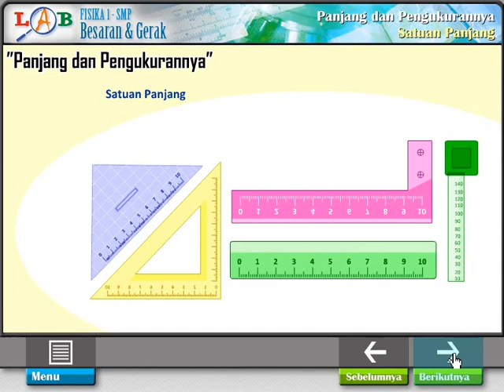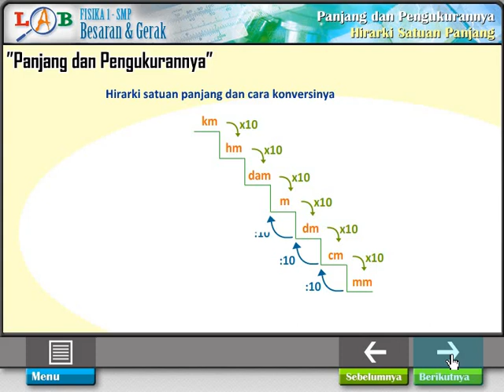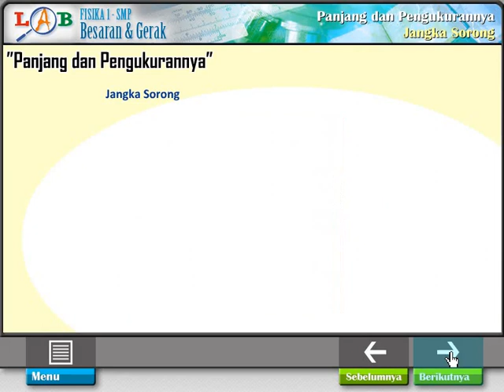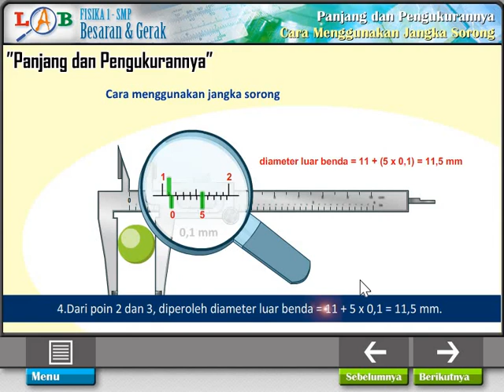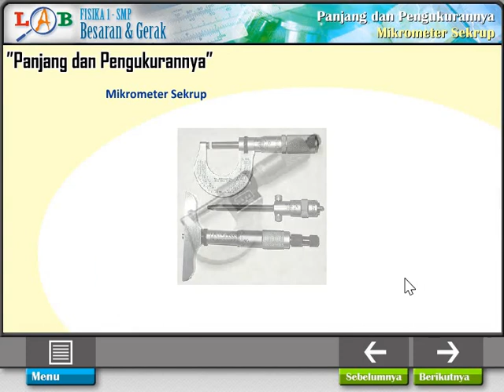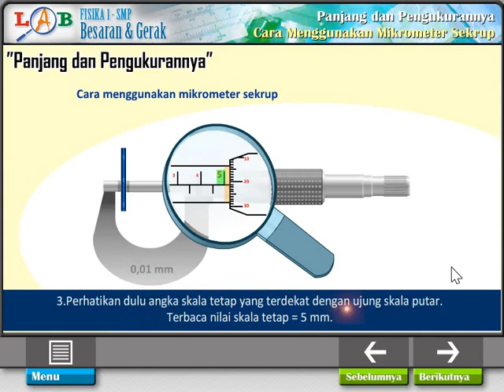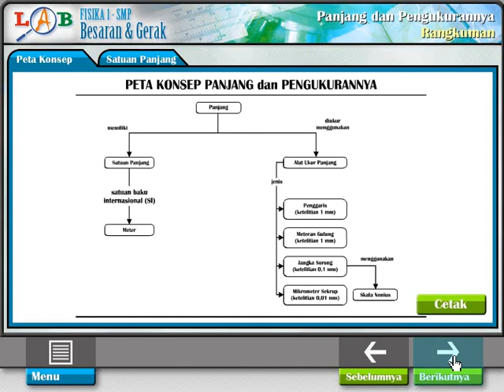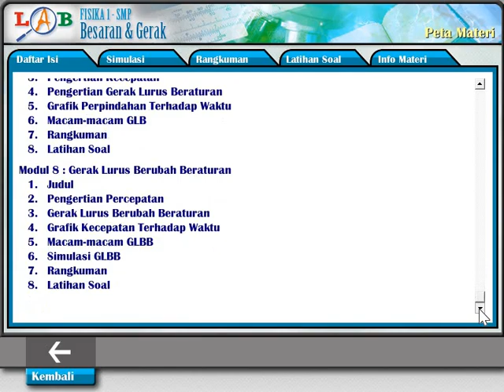LAB Fisika SMP - Besaran dan Gerak (OS Windows)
Lebih Asik Belajar Fisika SMP - Besaran dan Gerak. Materi produk terdiri dari (1) Besaran Pokok dan Besaran Turunan, (2) Panjang dan Pengukurannya, (3) Massa dan Pengukurannya, (4) Waktu dan Pengukurannya, (5) Suhu dan Pengukurannya, (6) Gerak, Jarak, dan Perpindahan, (7) Gerak Lurus Beraturan, (8) Gerak Lurus Berubah Beraturan.